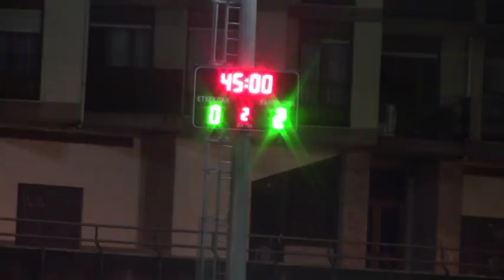MUTRIKU F.T. 0:2 S.D. Eibar-Urko (San Miguel, 2018/12/06)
2018ko Abenduaren 6an Mutrikuko San Miguel futbol zelaian jokatu zen partiduaren laburpena.